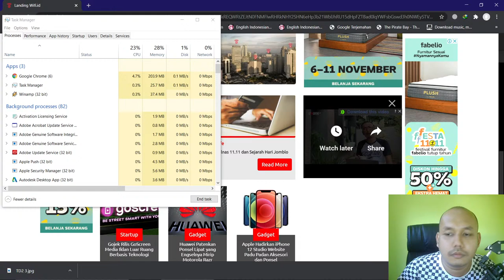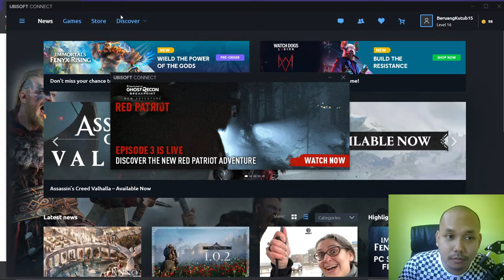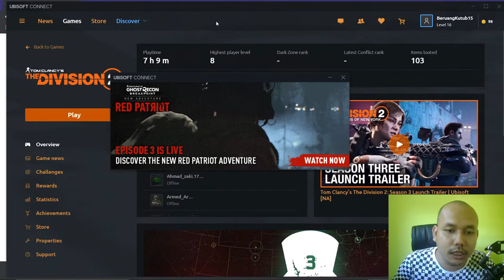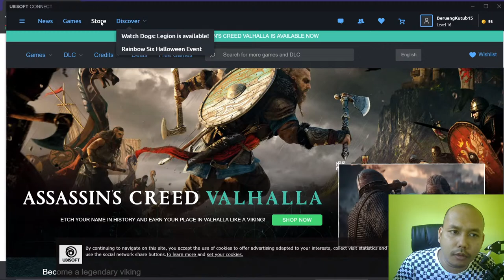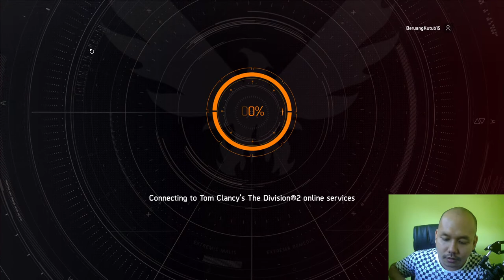TAMATIN MISI2 THE DIVISION 2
THE DIVISION 2 GAMEPLAY LIVE STREAM INDONESIA

My Uplay ID : BeruangKutub15

my computer specs :

- OS : Windows 10 Pro build 2004
- Processor : Intel core I5 9400f
- CPU Fan : ID Cooling DK 03 Halo
- Motherboard : MSI B360M BAZOOKA
- Memory : V-Gen Tsunami X DDR 4 2x8 GB 2666MHz dual channel
- GPU : Zotac RTX 2060 AMP 6GB GDDR6
- Power Supply : FSP Aurum CM 750W 80+ Gold

regards